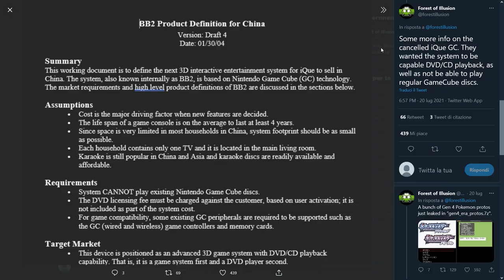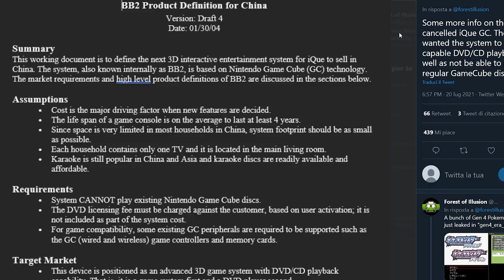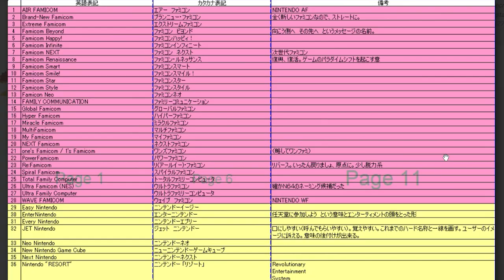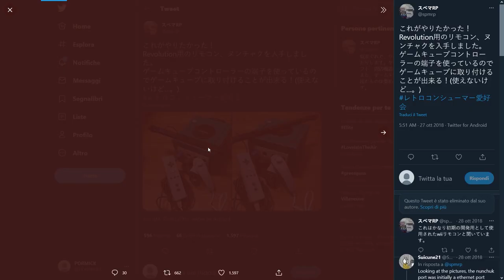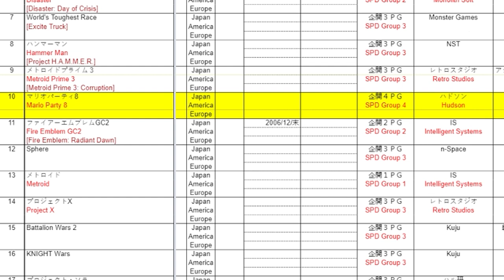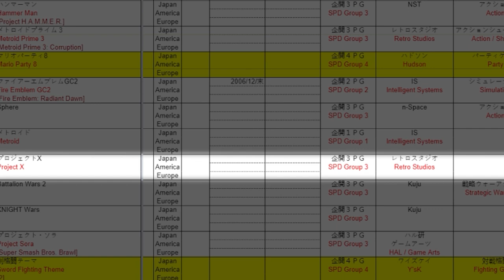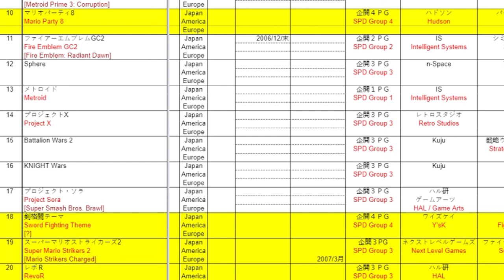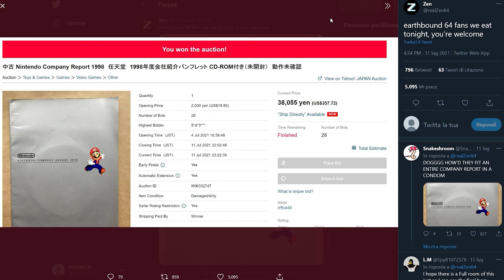GIGA LEAK E LA STORIA SEGRETA DI NINTENDO: GAMECUBE MINI, ZELDA DI RETRO STUDIOS E I PROTOTIPI WII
Oggi passeremo in rassegna le più recenti scoperte emerse dal GIGA LEAK dei server Nintendo. Nintendo stava per creare un Gamecube Slim pensato solo per il mercato cinese chiamato iQue 2? Cosa possiamo scoprire dei prototipi sulla Wii? Project X, l'action di Retro Studios con Sheik di The Legend of Zelda: Ocarina of Time come protagonista vedrà mai la luce? Se non sarà Zelda, potremo mai vedere il metroid di Intelligent System? E da dove spunta fuori questo nuovo footage di Mother 3 per Nintendo 64 datato 1998?

00:00 Intro
01:19 Ordine
01:56 Gamecube Mini – iQue 2
04:03 Nintendo Wii – Nomi provvisori
04:46 I prototipi dei Mii
05:16 Prototipi del Wiimote
05:44 Prototipi e giochi scartati Wii (2005)
06:59 Metroid di Intellinget System
07:13 Project X: Zelda di Retro Studios con Sheik
08:16 Altri titoli provvisori Wii
08:53 Earthbound 64 – Nuovo Footage di Mother 3 3D
09:51 Outro e Patreon